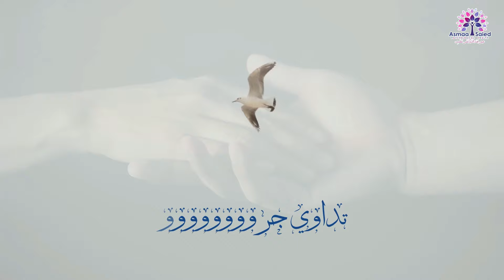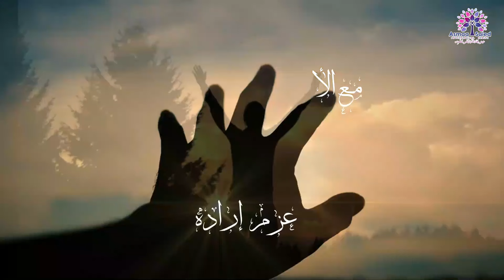ما هو السر وراء نجاحاتك في الحياة؟ | أصل الحكاية حكاية روح | الحلقة 22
✉️أو تواصل معي على أرقام الواتساب التالية :🔻
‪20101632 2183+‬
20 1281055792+